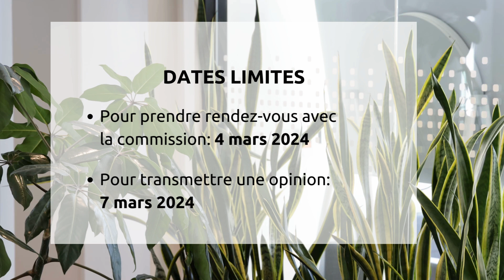DÉBUT DE LA CONSULTATION CIBLÉE | Parc éolien MU2 dans la MRC d’Avignon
Soyez des nôtres pour la première séance de la consultation ciblée sur le projet de parc éolien MU2 dans la MRC d’Avignon le 12 mars prochain à 19 h, au Centre Polyvalent à Pointe-à-la-Croix. Vous pourrez poser vos questions et vous exprimer sur le projet.